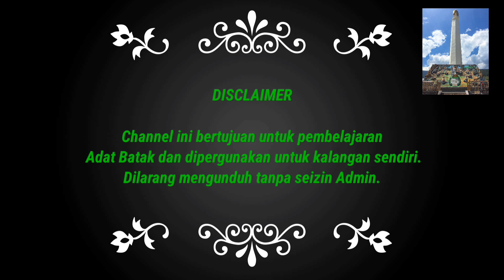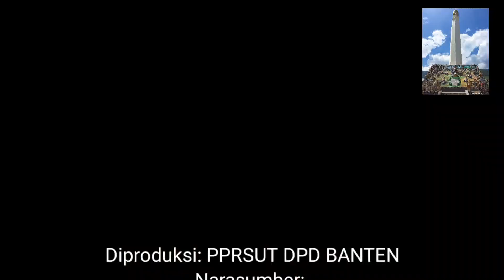KERANGKA MARHUSIP (Part 2 - 2)